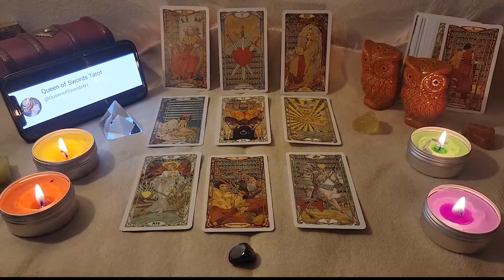ARIES🥰They Are Meeting A Whole New Version Of You♈️ And They Do Not Like It! 😳😏🤷‍♀️ TAROT LOVE💗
Aries Love
Aries 2023
Aries today
Aries january